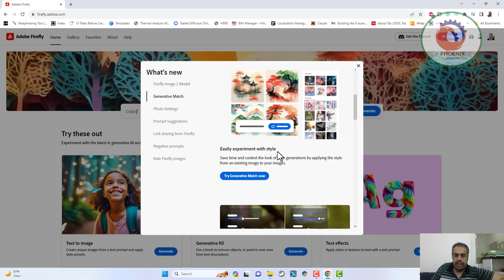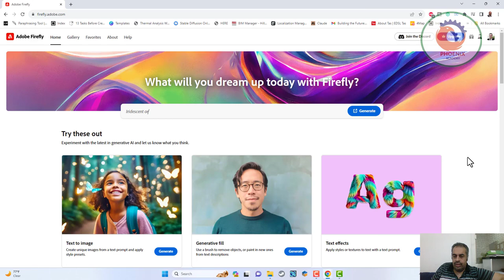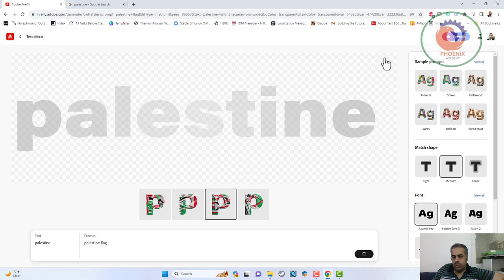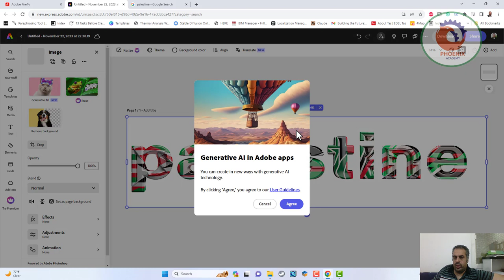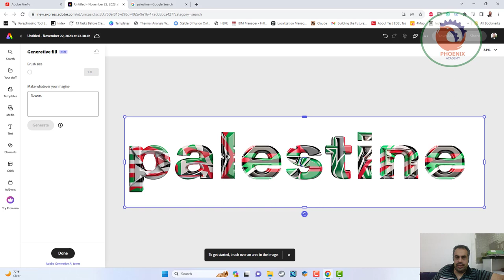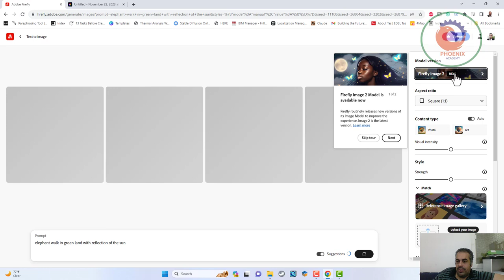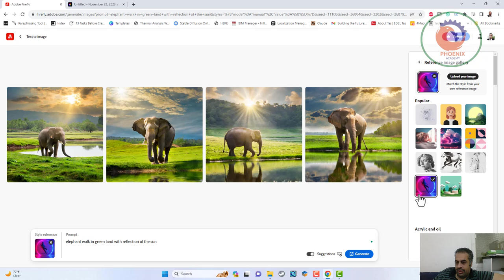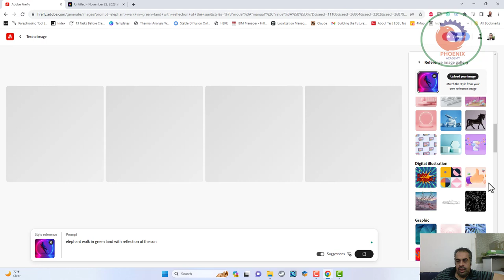firefly التطور الحديث في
❤️ روابط التواصل
✅ انستجرام